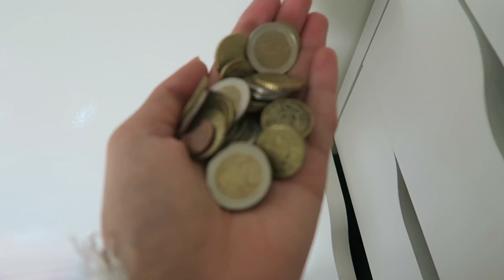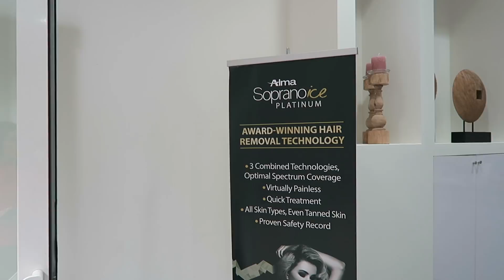ALTIJD RUZIE IN DE BIOS || SELMA OMARI VLOG #144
Leuk dat jullie weer kijken! In deze video lanceert mijn favoriete lippenbalsem en super toffe product en betrap ik mijn stief vader op het kijken naar iets wat niet echt van zijn doelgroep is haha! in de avond ben ik naar de bios geweest en Selma en de bios is een combinatie van nul. Veel kijkplezier xo

* Deze vlog is in samenwerking met EOS

Welkom op mijn kanaal! Ik ben Selma Omari en zal proberen zoveel mogelijk video's per week te uploaden met betrekking tot beauty, fashion en lifestyle. Volg mij in mijn dagelijkse leven!

XO,

Selma Omari